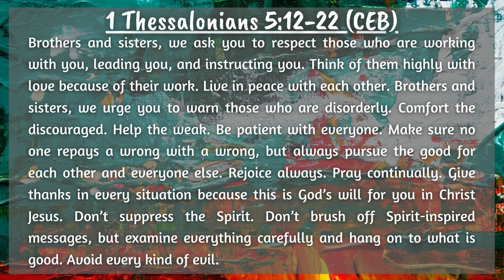8/3/20 Morning Devotional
Sign up for a time to have your picture taken for the directory